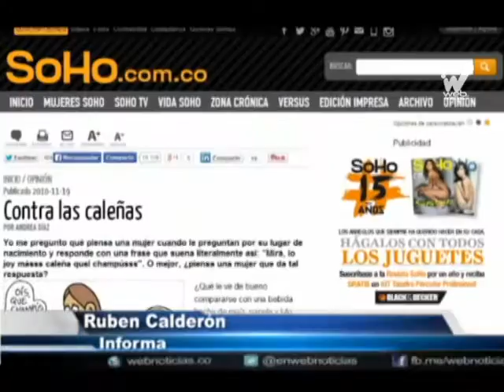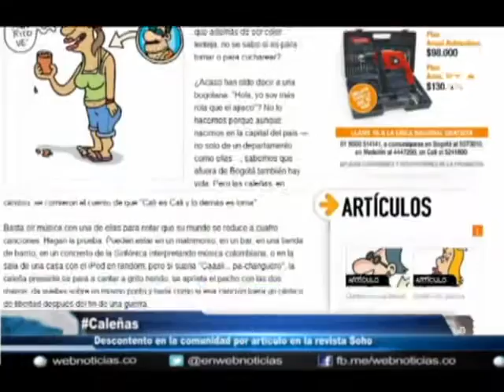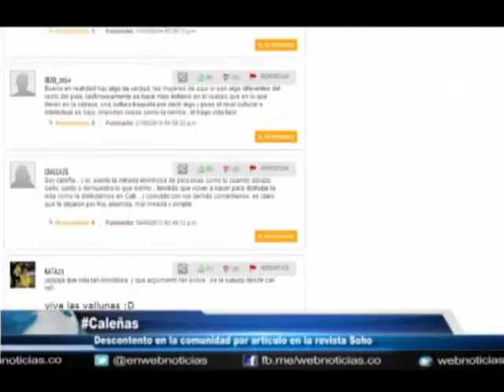En Cali sugieren prohibir la venta de la revista Soho